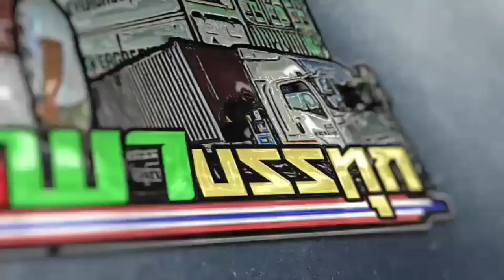รีวิวทางจากรถบรรทุก อ.บางพลี-นิคมสมุทรสาคร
รีวิวเส้นทางรถบรรทุกจากอำเภอบางพลีศรีนครินทร์กาญจนาพระราม 2 สมุทรสาครนิคมสมุทรสาครแบบฉบับสุริยา